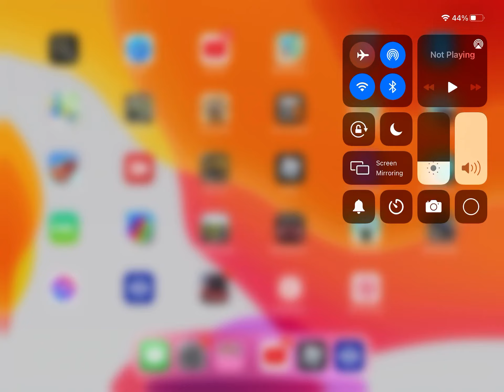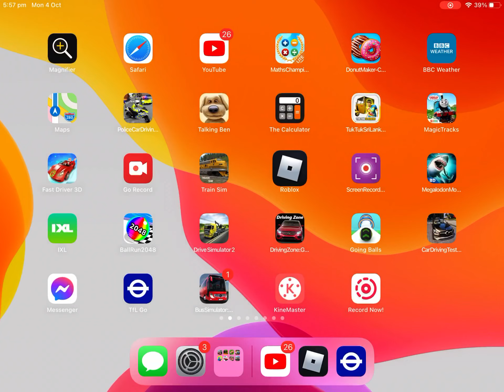17 October 2021